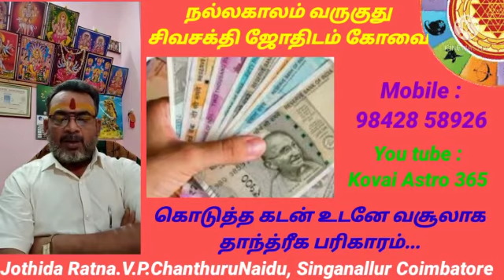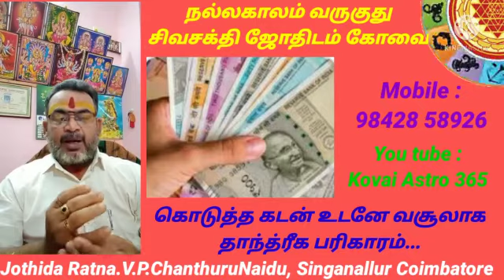கொடுத்த கடன் உடனே வசூலாக தாந்த்ரீக பரிகாரம்...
Video from Kovai sivasakthi jothidam